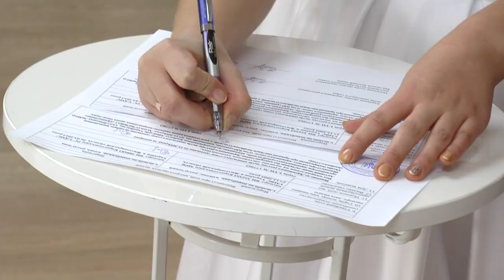KorostenTV_22-11-18_Сотий шлюб за добу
Пілотний проект Міністерства юстиції «Шлюб за добу» набирає все більшої популярності. Так в  Коростені зареєстрували соту пару, яка вирішила одружитися за добу.